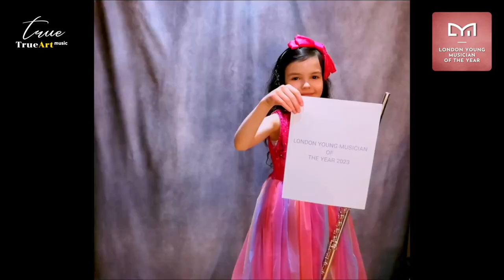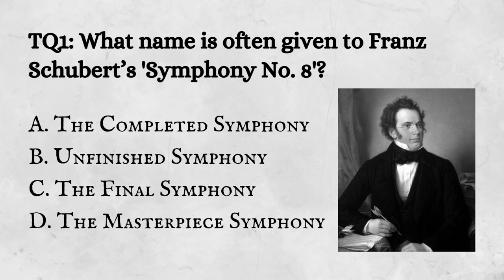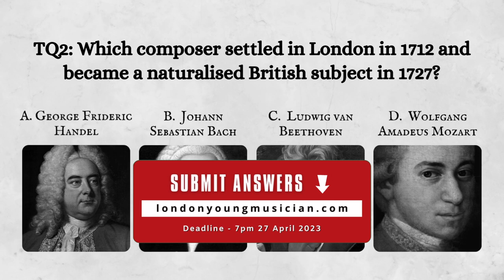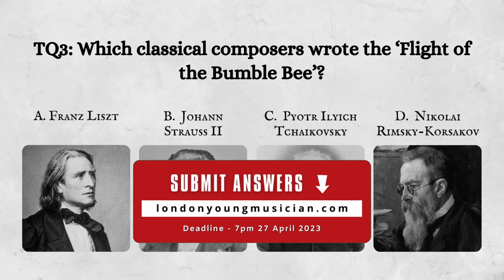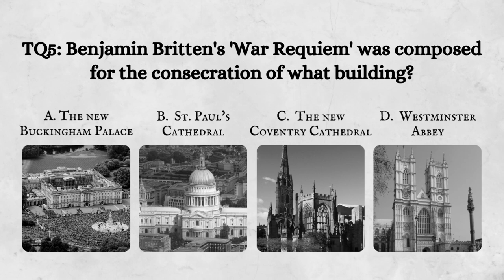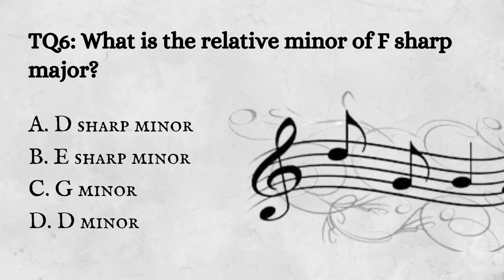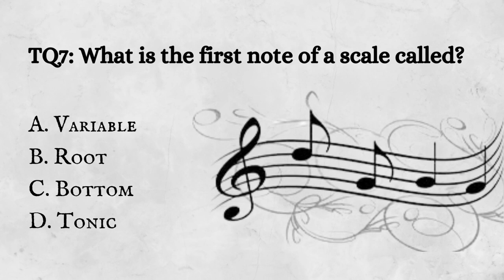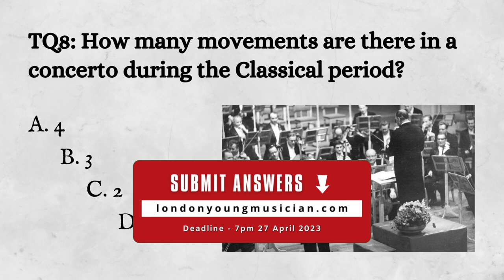Talent Final Round Stream - London Young Musician of the Year 2023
Talent Final Round - London Young Musician of the Year 2023
⏰ Deadline: 7pm 27th April (London time)

🌟Annual Talent Finalists:
Ananda María Domínguez Kesselman - flute
Blaike Stephen - piano
Chloe Cai Lexuan - piano
Chuge Angela Qiao - piano
Ethan Lim Fang Yue - violin/piano
Felix Suo - piano
Gwynnate Guanan - piano
Hannah Wyithe Tsai - harp
Hermione Lau Kanasook - vocal
Izabela Wiktoria Oliwia Torfs - violin/piano
Jaylea Wong - violin
Kiyo Nai Yow Jia - piano
Klara Kliszczak - piano
Leo Hadziselimovic - trumpet
Lin Xuansen - piano
Michael Gudjalov - piano
Mirei Kuroyanagi - piano
Natalie Tay Lay Ying - vocal
Nathan Wang - piano
Nikolas Garoufalidis - violin
Patricia Li Peize - violin
Pranprut Doungprapat - vocal
Sergey Druzhinin - piano/clarinet
Shavonne Looi Sze Ern - piano
Shiyun Lin - piano
Theodora Chung - violin
To Cheuk Hin -violin
Yap Zhi Yu Tasha - harp
Yeung Wing Sum - flute
Zasanun Suhatthaphorn - drums

🏆Musician of the Year is an annual competition which only opens to LYM seasonal winners with 6+ award points. No additional application fee is required. Prizes including £1000 total cash award, champion trophies, winner medals, teacher certificate, magazine interviews, online concert invitations, LYM exclusive teddy bears & more!